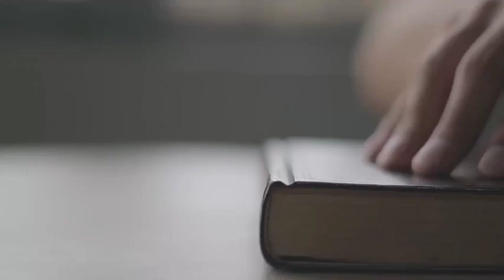Seri Pintu-Pintu Rezeki: Karena Bersyukur Itu Melipatgandakan Rezeki | Dr. Muhammad Ihsan Zainuddin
Anda sudah DAPATKAN berbagai E-Book Islam GRATIS?

DAFTAR "Kelas Online Adab Ilmu"!

DAFTAR "Kelas Perisai Pemikiran Muslim"!
Anda akan belajar memberi imunisasi pemikiran
untuk diri Anda, melalui Kitab “Sabighat”. DI SINI:

Ustadz Dr. Muhammad Ihsan Zainuddin
untuk mendapatkan inspirasi dan info terbaru: